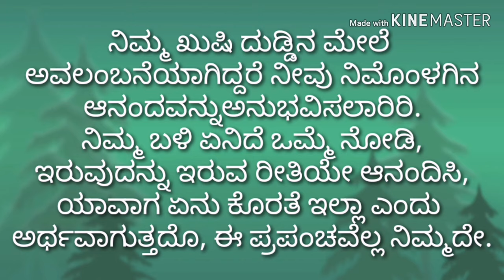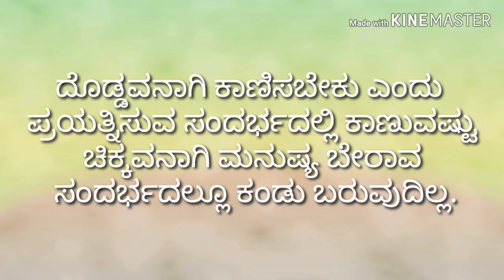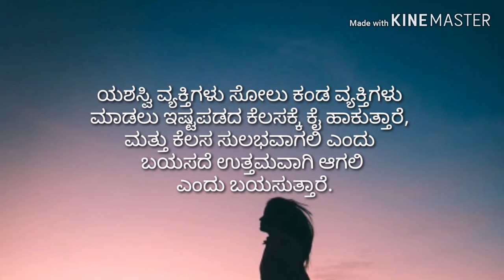30. thoughts about happiness# Kannada quotes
to purchase books:
how to be happy all the time book

happiness unlimited book